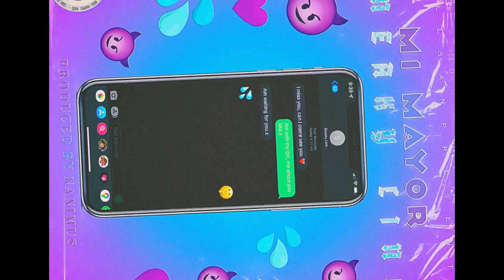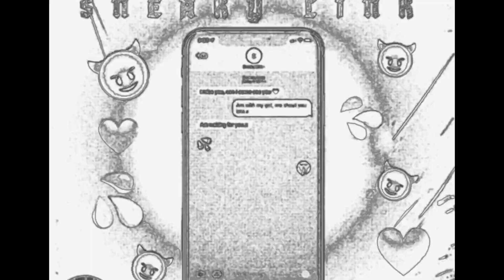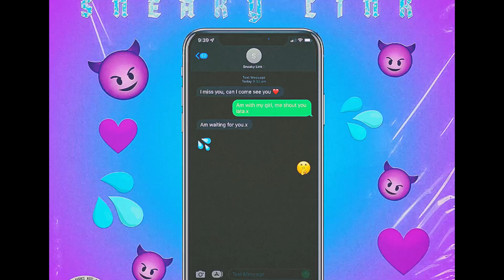M1 Mayor - Sneaky Link [official 2023-audio] pinkie riddin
Welcome back all Nanimites. This trap dancehall anthem is produced by Nanimus on the brand new Linkie riddim. Composed by Achatek aka Dale Rohan Samuels. The track skeaney link is taken from the Linkie riddim compilation by various artists soon to be released. m1mayorsneakylink nanimusmusic dancehall sneakylink linkieriddim #